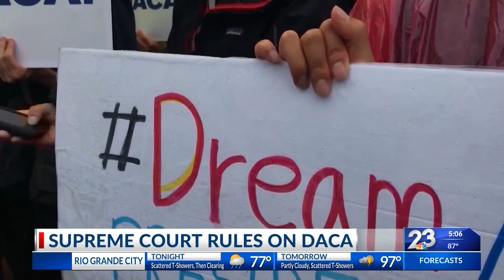Supreme Court DACA ruling